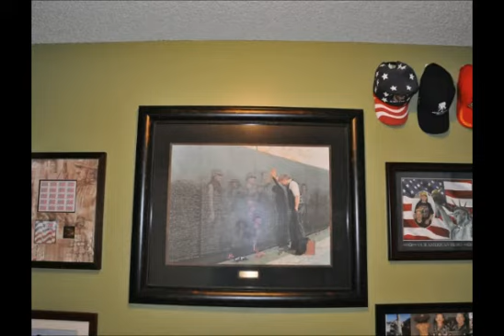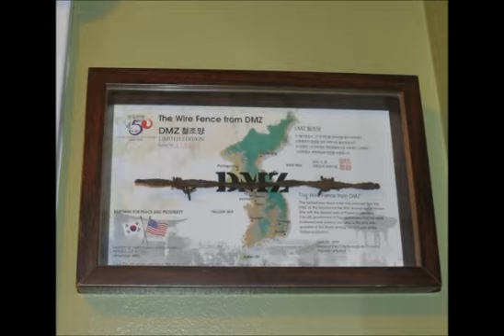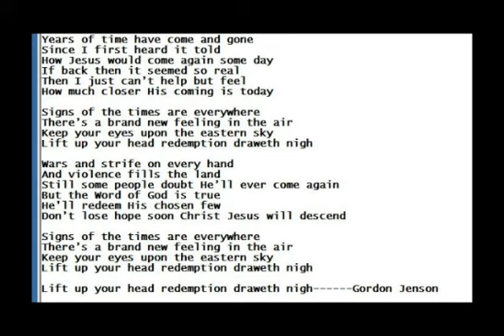Keep your Eyes upon the Eastern Skies!----------------Darrel Video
Keep your Eyes upon the Eastern Skies! The Lord is coming Back, soon.